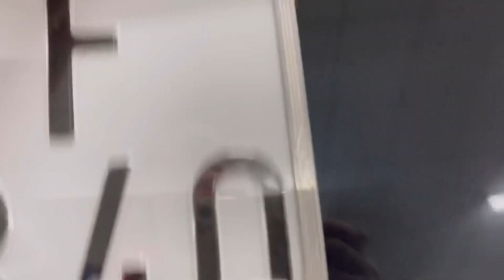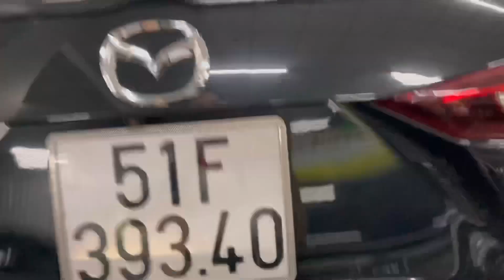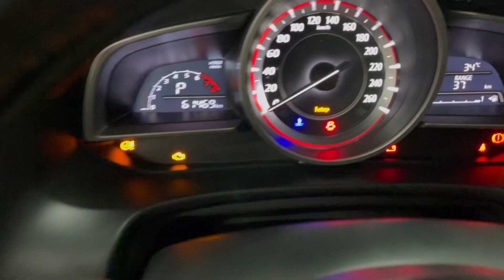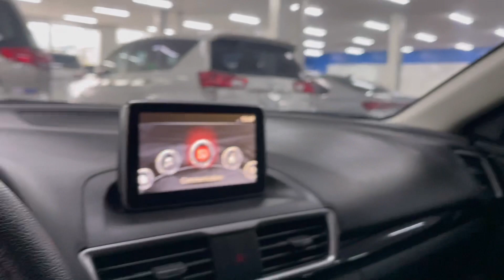Mazda 3 đời 2016 cũ,5 chỗ cũ giá chỉ 5xx - 0902600126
Mazda BT50 4X4,số sàn 2 cầu, odo: 61.000, bs tỉnh, cá nhân , giá 538

 Xe 5 chỗ cũ giá rẻ, xe 7 chỗ cũ giá rẻ , xe 16 chỗ cũ , Bán Xe Bán Tải Cũ Giá Rẻ,
💯 Easycar cam kết xe không đâm đụng, không ngập nước
💯 Ngân hàng hỗ trợ 70% giá xe 💯 Hổ trợ sang tên, thủ tục pháp lý